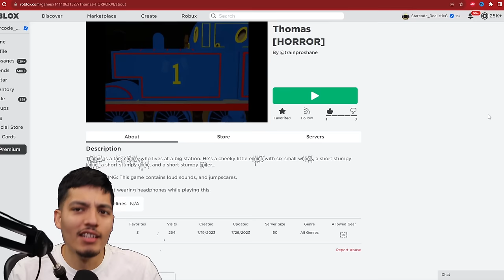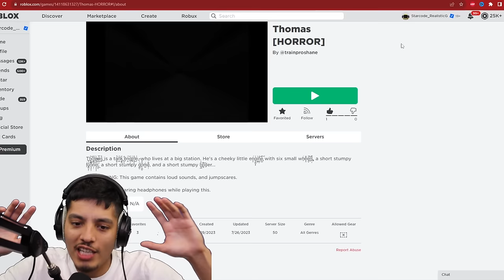Finding Thomas at the scrapyard at 3 am! Thomas the Train.exe Horror Game (CURSED THOMAS.EXE) Roblox